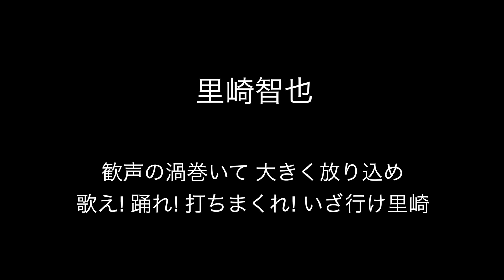千葉ロッテマリーンズ 里崎智也応援歌（音声）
2012年10月9日 千葉ロッテマリーンズvs北海道日本ハムファイターズ QVCマリンフィールド 最終戦

歌詞
歓声の渦巻いて 大きく放り込め 歌え! 踊れ! 打ちまくれ! いざ行け里崎 【コール：かっ飛ばせー 里崎!】